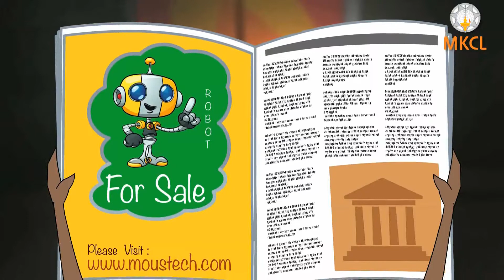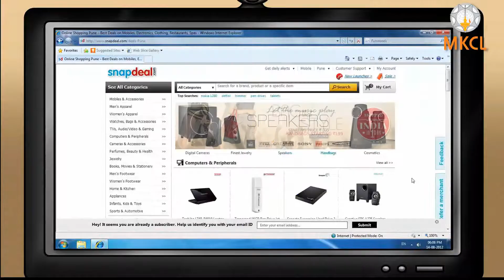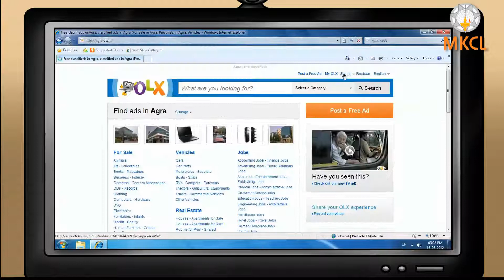E commerce | ई-कॉमर्स म्हणजे काय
This Videos is given by MKCL and Uploaded by Techno Jagat for Teaching Purpose.